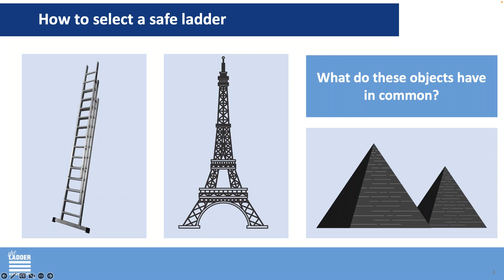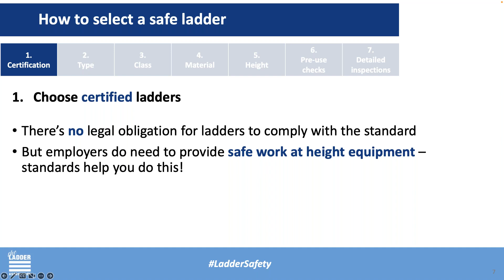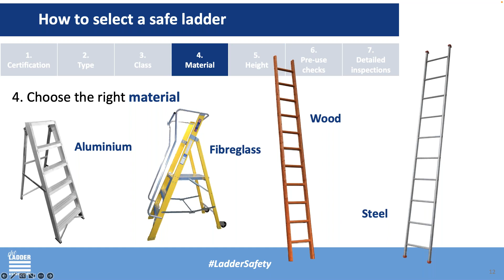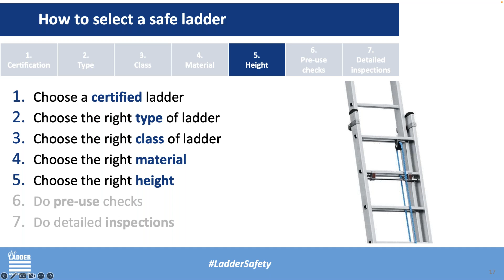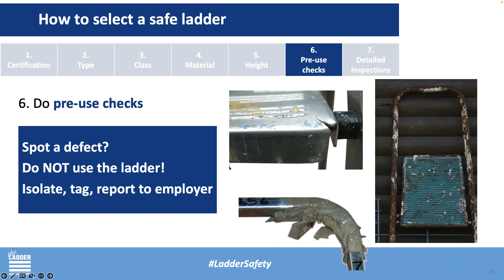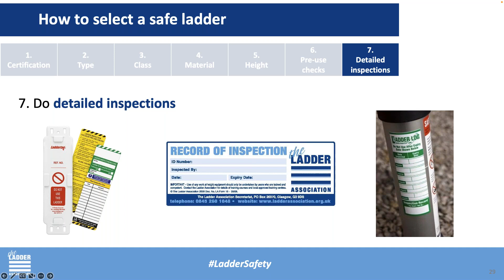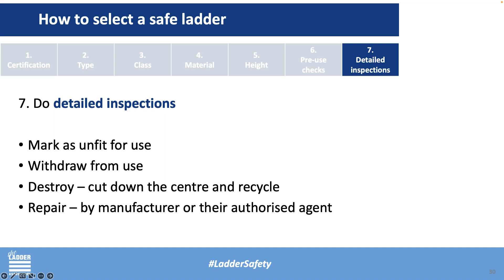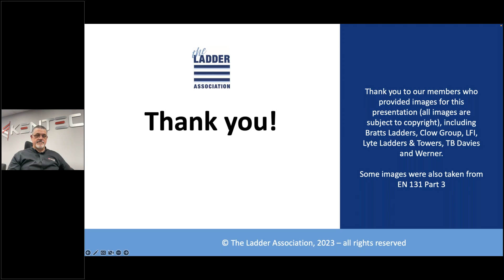IIRSM West Midlands Branch Meeting and Webinar - Selecting a Safe Ladder